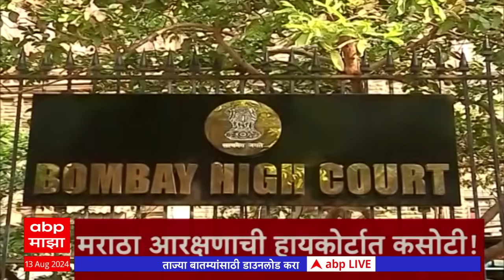ABP Majha Marathi News Headlines 1 PM TOP Headlines 1PM 13 August 2024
ABP Majha Live TV | Uddhav Thackeray Vs CM Shinde | PM Modi | Parambir Singh |  Raj Thackeray Vs Uddhav Thackeray | Manoj Jarange Shantata Rally
ABP Majha Headlines 1PM | एबीपी माझा हेडलाईन्स 1 PM | 13 August 2024
Heavy Rain IMD Alert | Mumbai Pune Rain Live Updates | Mumbai Local Train Timing Updates | Kolhapur Rain | Devendra Fadnavis vs Anil Deshmukh | Sachin Vaze Allegations | Prakash Ambedkar On Maratha vs OBC | Sharavan Maas | UManoj Jarange Shantata Rally | मनोज जरांगे पाटील शांतता रॅली

Maharashtra Politics Live Updates | Manoj Jarange Patil vs Laxman Hake News | OBC vs Maratha Reservation | Muslim Reservation | Maharashtra News Live Updates Today | Headlines Today | ABP Majha Top Headlines | Latest News Live Updates | Marathi Video | Marathi News Today LIVE | Top News Today | Marathi Batmya | National International News Updates | Rahul Gandhi | PM Narendra Modi |  BJP NDA vs Congress UPA | MVA vs Mahayuti | CM Eknath Shinde | Devendra Fadnavis | Sharad Pawar vs Ajit Pawar | Manoj Jarange Patil Jalna Protest | Ajit Pawar NCP | मराठी बातम्या | महाराष्ट्र न्यूज | टॉप हेडलाईन्स | मराठी टॉप बातम्या | मराठा आरक्षण विरुद्ध ओबीसी आरक्षण | मनोज जरांगे पाटील विरुद्ध लक्ष्मण हाके | मुख्यमंत्री एकनाथ शिंदे | देवेंद्र फडणवीस | उद्धव ठाकरे | प्रकाश आंबेडकर वंचित | अजित पवार विरुद्ध शरद पवार | राहुल गांधी | महायुती विरुद्ध महाविकास आघाडी | Thackeray vs Shinde Live Updates | एकनाथ शिंदेंचा पुणे दौरा | CM Eknath Shinde Live | Raj Thackeray Solapur Visit |  Uddhav Thackeray Delhi Visit Live | उद्धव ठाकरेंचा दिल्ली दौरा लाईव्ह